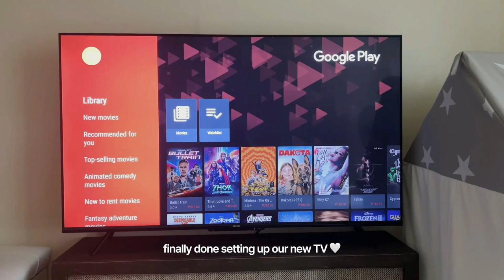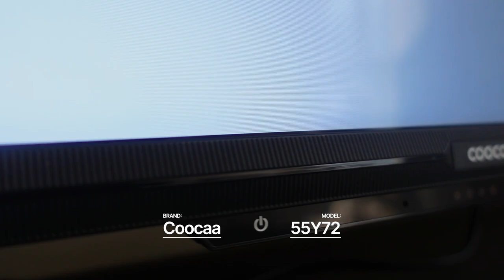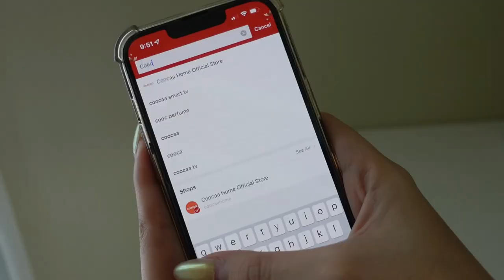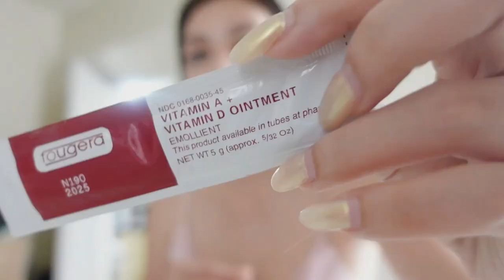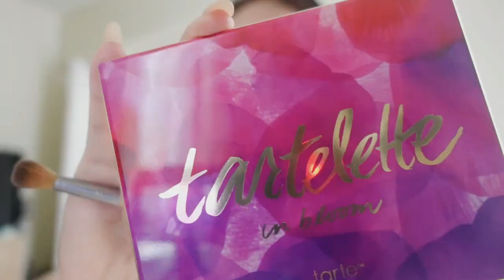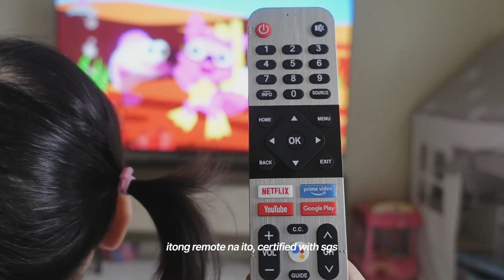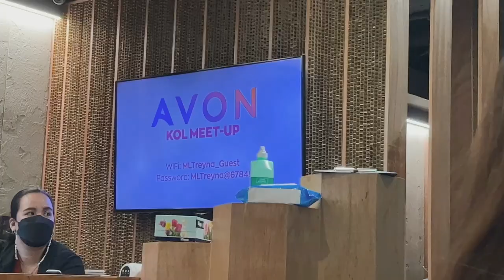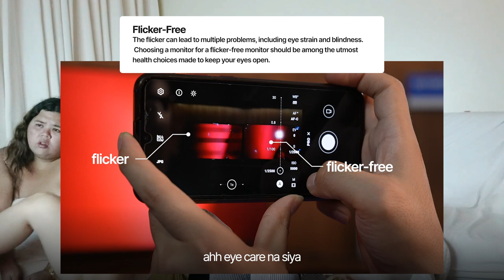Vlog • we have a new tv!! + Movie night w/ friends ✨ & updated make up routine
Cooca is a super healthy TV. It has advance health features that will surely benefit the whole family. It has low blue light, anti-flicker display, and an anti-bacterial remote control. And Cooca is now available in the Philippines :)

Will be available in Cooca Lazada and Shopee store this 10.10 ✨